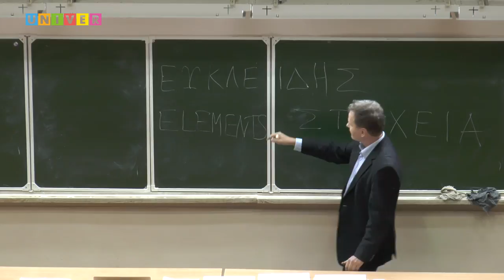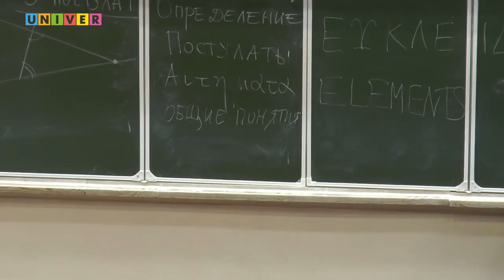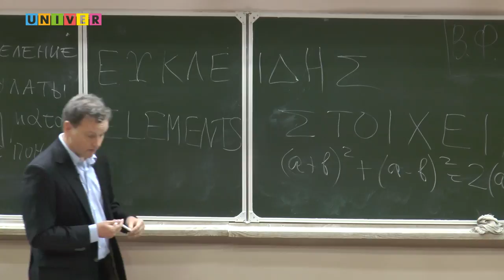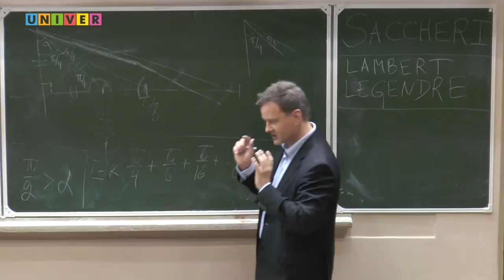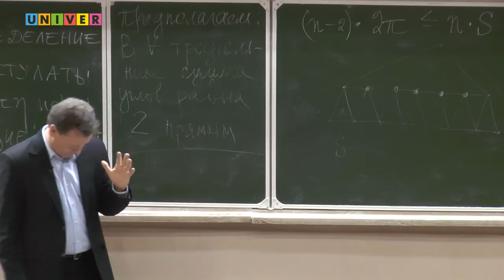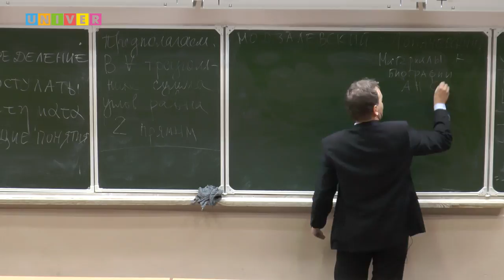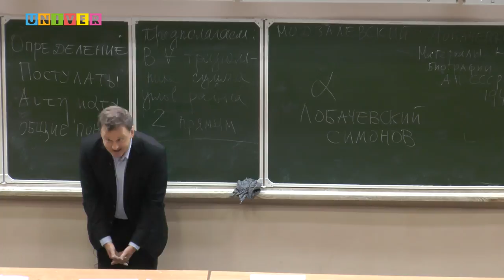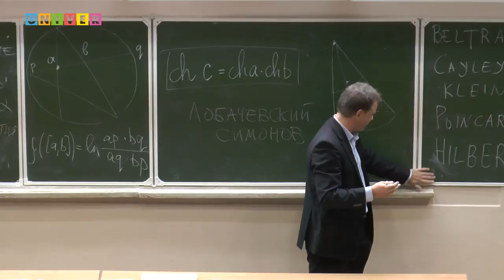Лобачевский и основания геометрии. Лекция Александра Буфетова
Лекция российского математика, лауреата премии имени С. В. Ковалевской, профессора РАН Александра Буфетова (МИАН им. В.А. Стеклова, Москва) прочитанная в рамках цикла научно-популярных лекций посвященных Году Н.И. Лобачевского в Казанском федеральном университете